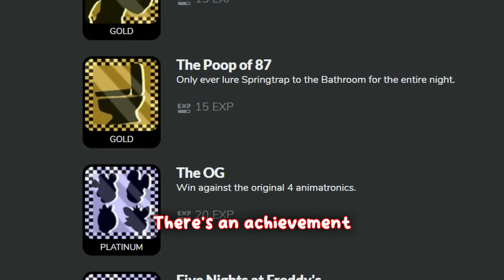THE MIMIC IS OP Five Nights at Freddy's Multiplayer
In this Video, me and my friends played Five Nights Together. A Five Nights at Freddy's fan game that makes it multiplayer. This is really fun to play and I would highly suggest it. Basically, one of your friends play as the nightguard, while the rest play as the animatronics.

Friends in the video:

LongLang - @LongLangster
Hazbin_Harrison - @Hazbin_Harrison

Also we respect each other here, so please ignore any spam/hate in the comments. Thank YOU!!! - Norm :]

... NO? DO IT NOW OR NO BANANAS FOR YOU!!!